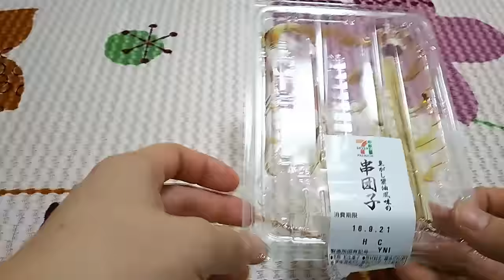セブンの串団子を食べる 【あきねねちゃんねる】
木下ゆうかちゃんがお団子を食べていたのを見て食べたくなったのです(＾◇＾) ☆☆☆